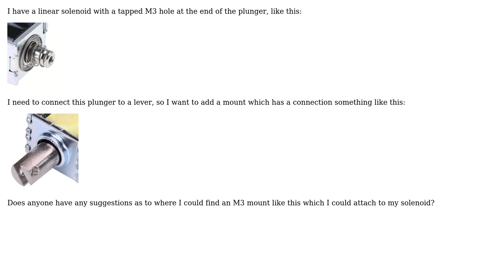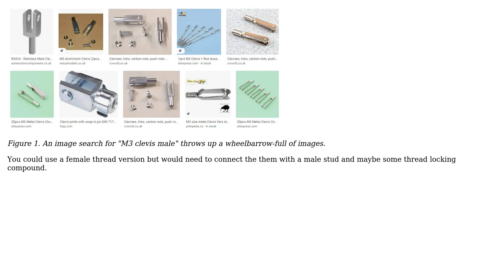Engineering: Linear solenoid mount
With thanks & praise to God, and with thanks to the many people who have made this project possible! | Content (except music & images) licensed under CC BY-SA | Music | Images & others | With thanks to user Transistor user Orlando Alexander and the Stack Exchange Network Trademarks are property of their respective owners. You are responsible for your own actions.